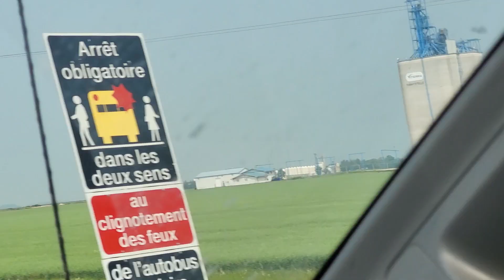কানাডার কৃষি - Eps 1